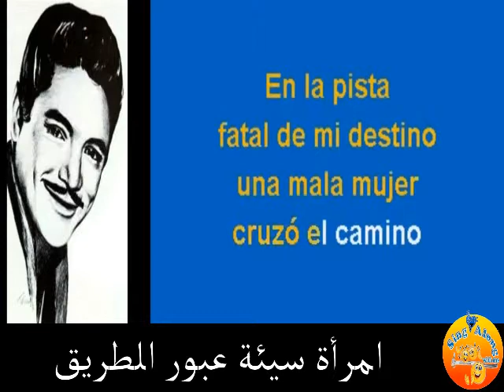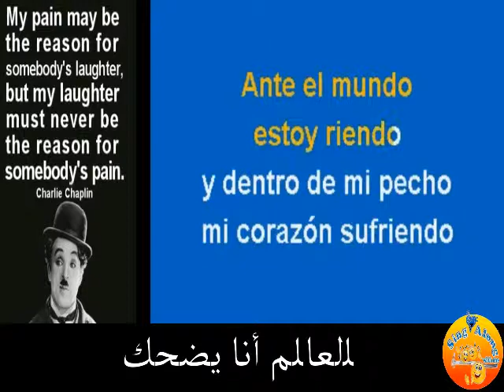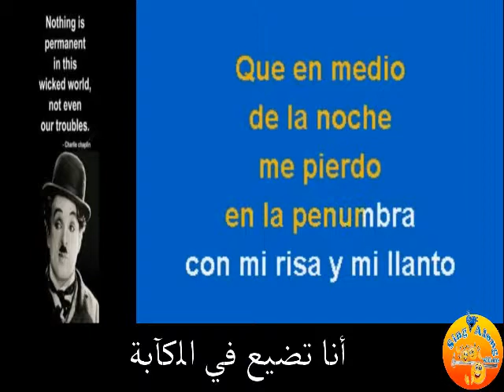Javier Solis "Payaso" - Spanish Vocals + Arabic Transliteration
Gabriel Siria Levario AKA "Javier Solís"

Like you, I LOVE music, dancing and “Sing Along.”

Have you ever wondered what they were saying?
Do you want to learn to speak another language through songs?
Learn to speak another language through songs!

I'll post a collection of my favorite’s international songs with Karaoke lyrics, Videos, Translations and even Transliteration.
All in a single screen so that you can “Sing Along” with me!